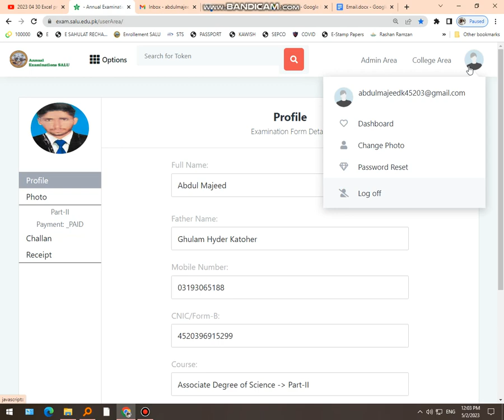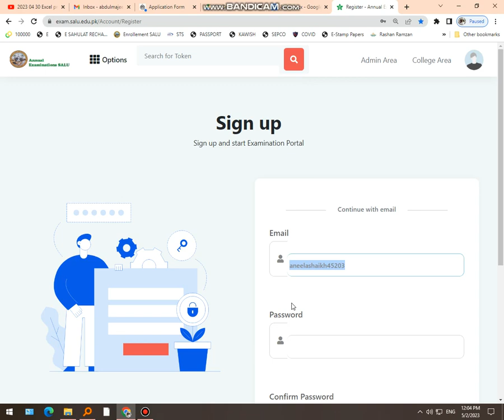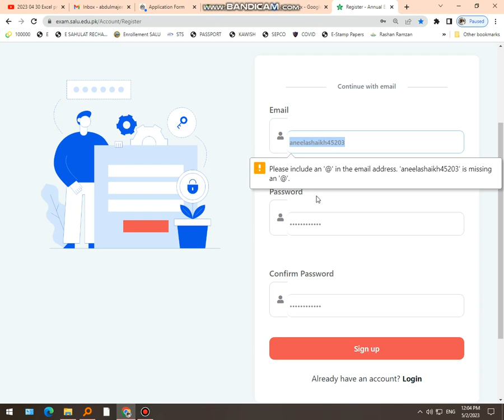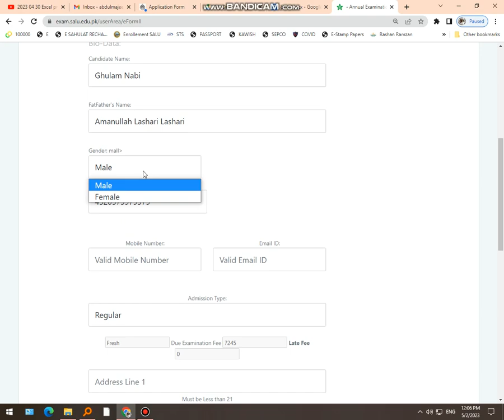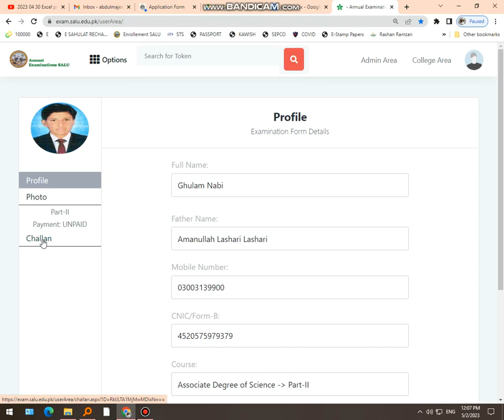How To Fill Exam Form Part II Part I B.A M.A Form2023 05 02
Exalm Form Salu May Kashy Apply karty hai or us May kasy Account Banta hai to Aiya Btaty hai